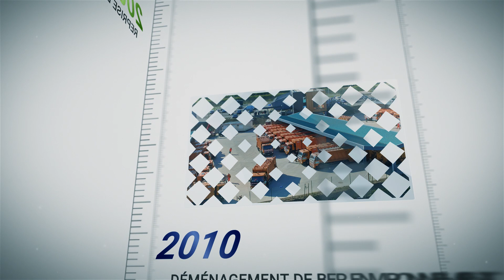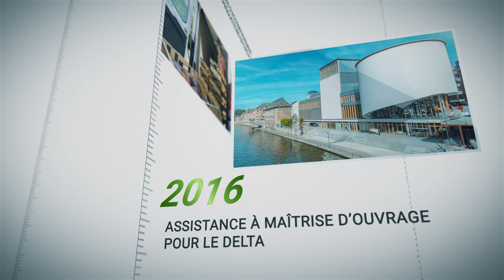Le BEP, 60 ans de projets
Le BEP fête ses 60 ans... et les multiples concrétisations et projets menés sur ces 6 décennies. Retour en images sur les principales réalisations du EP entre 1963 et 2023.